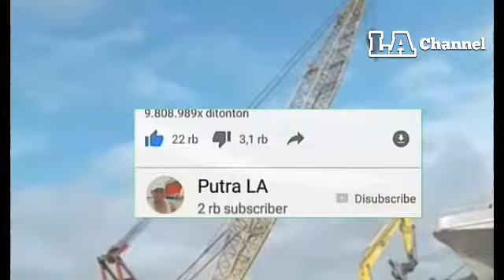13 Tahun Kerja Di Malaysia // LA Channel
TKI Malaysia.
13 tahun kerja di Malaysia, beginilah pekerjaan ku di Malaysia.